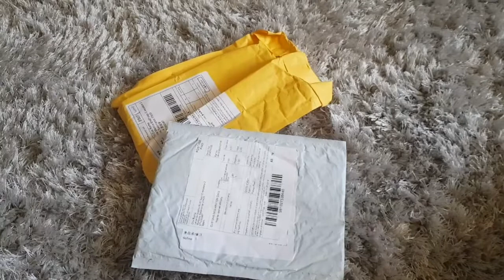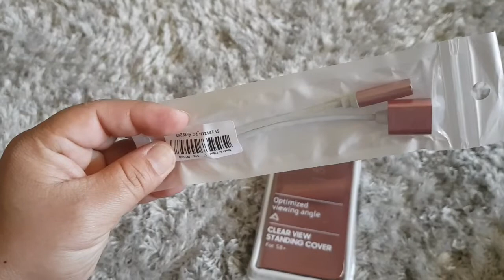COMPENSA COMPRAR NO WISH?